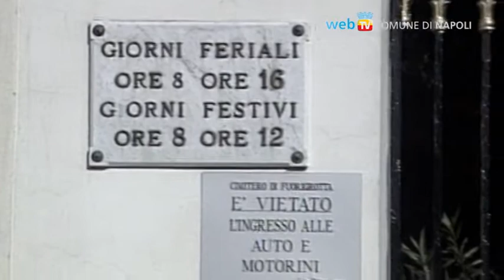Il nuovo forno crematorio, l'affidamento delle aree verdi ed i nuovi varchi della ZTL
Tre importanti delibere della giunta comunale: si porterà a compimento la realizzazione del primo forno crematorio della città entro il 2012, una conquista sul piano civile ed un modo per  contrastare la criminalità organizzata.

Sarà possibile stipulare accordi con associazioni, Enti, soggetti titolari di attività commerciali, ma anche semplici cittadini e condomìni interessati, per la cura, la pulizia, la manutenzione e la eventuale riqualificazione di piccoli parchi ed aiuole cittadine.

Entro febbraio 2012, saranno realizzati quattro nuovi varchi telematici per il controllo della Ztl al Centro Antico nelle aree di Mezzocannone, Piazza del Gesù, Piazza Dante e Via Duomo.